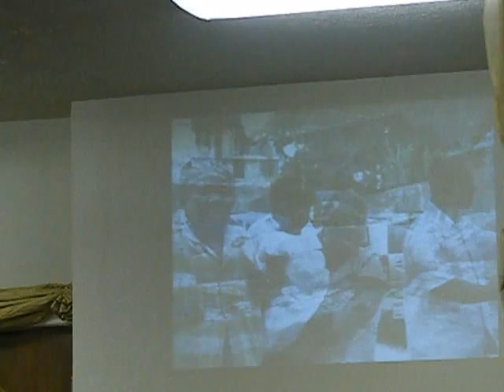PT1 THE BEST WAY TO HELP HAITAI AFTER THE EARTHQUAKE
THE EARTHQUAKE IN HAITAI SERMON. HOW WE COULD HELP